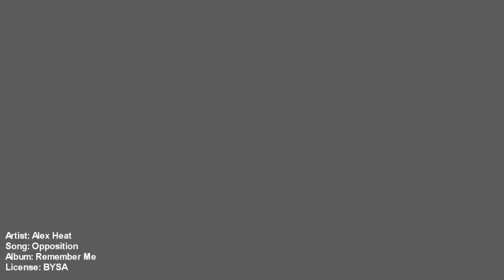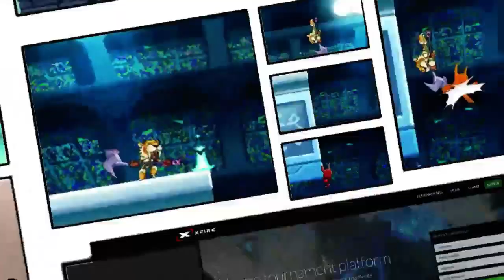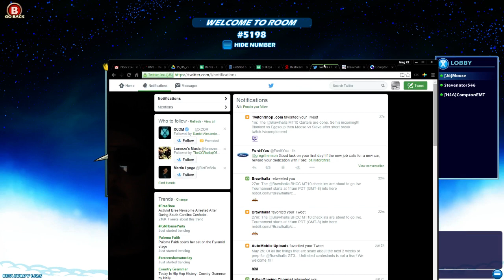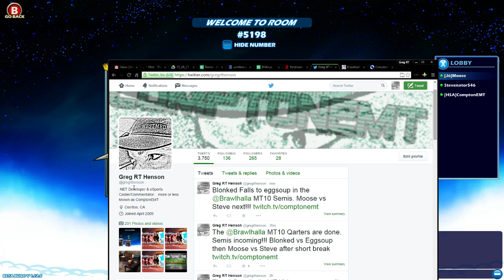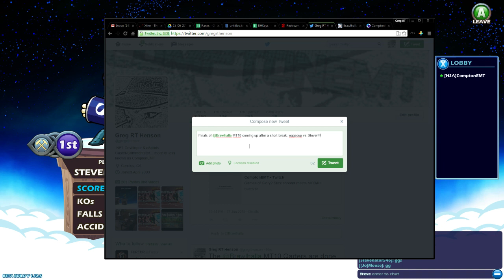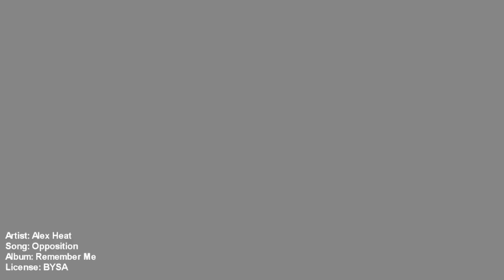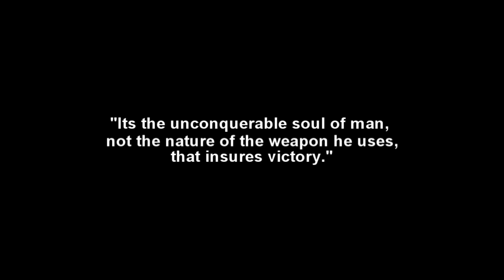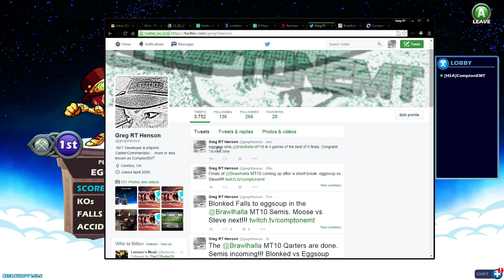Brawlhalla MT10 Semis and Finals